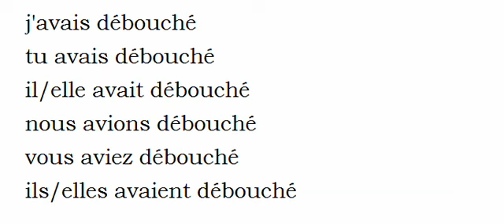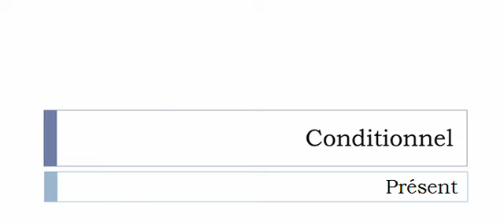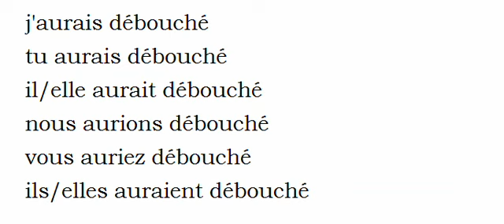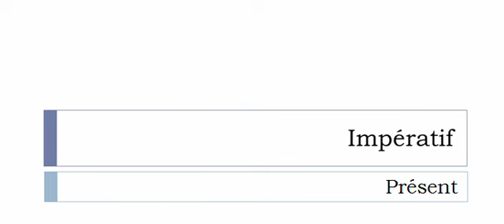เรียนรู้ภาษาฝรั่งเศส = การผันคำกริยา = Déboucher